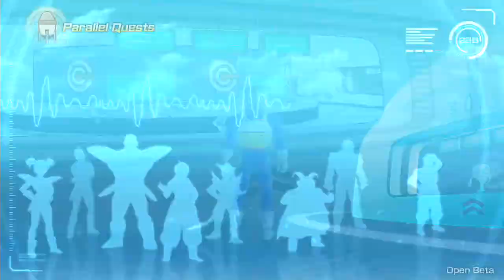DragonBall Xenoverse 2 Beta PQ 17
DragonBall Xenoverse 2 Beta Parallel Quest 17 Fierce Battle! Ginyu Force

Win Conditions
Defeat all Ginyu Force members

Ultimate Finish
Clear in under 5 minutes
Defeat Frieza and revived Ginyu